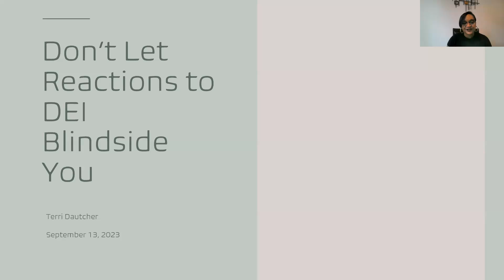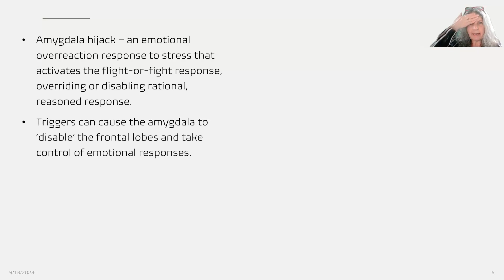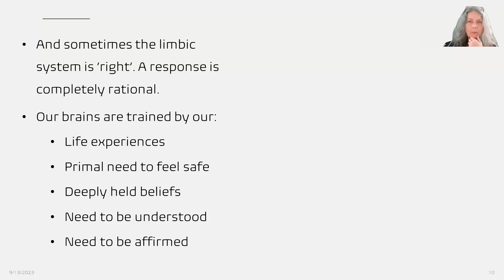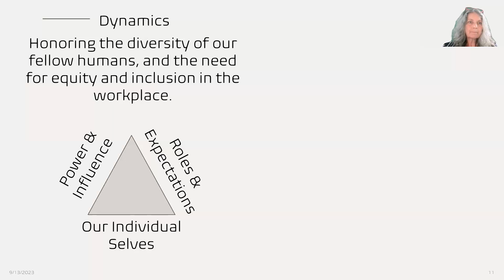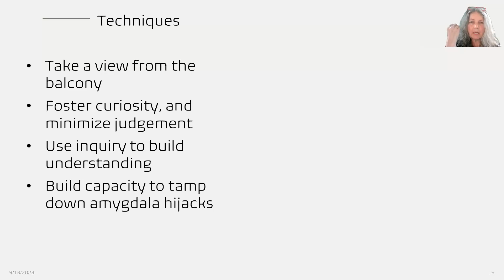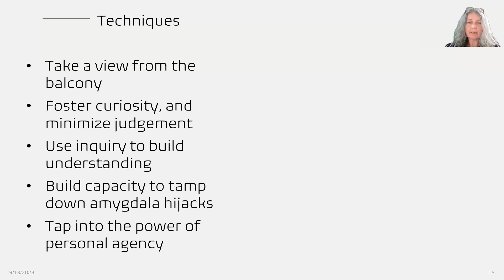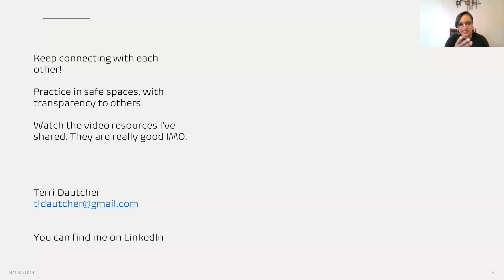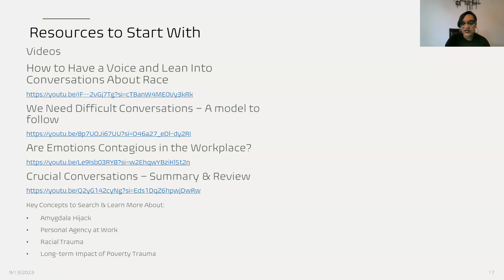Don’t Let Reactions to DEI Blind Side You